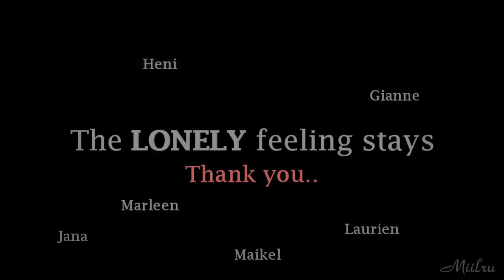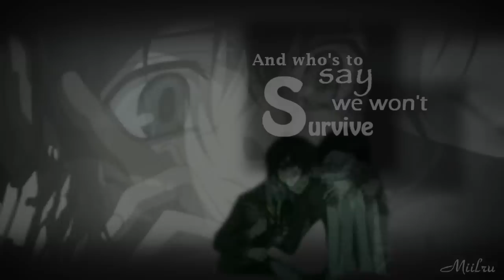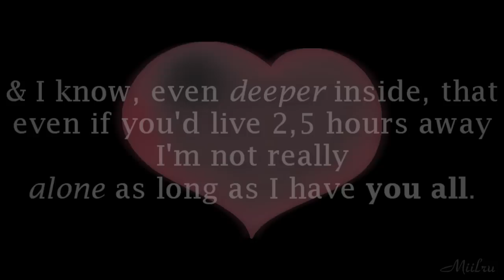Miharu | Save the Fading Light in our Souls.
[ƒuSє] - Spoiler allert. (Though I don't think you can ever notice what the spoilers are uless you've watched it.
-Stupid glitches- D:

I'm sorry for this very depressive video. When I made it I was planning to say a lot of
depressing things in the description, but luckily I feel much better now :D You guys are saved! xD
I guess fully expresing myself with vidding really helps, becouse you kinda open up about
yourself in a creative way. But I'll try to make something more happy next time :D

I have been addicted to this song for a few weeks now! (Well I guess it are weeks xD I kinda lost
my sense of time :'D ) And I wanted to vid with my favo anime character anyway, I just didn't knew a good song xD
But then I realised how fitting this song is for me & probably for a lot more people as well & I just had to vid it.
I am only focusing on Miharu. Not on the story, Yoite or whatever couse its mainly about myself xD
You've all read the names right? Thank you for being there for me when I need it.
Friendship comes from two sides so i'm gonna change my way a bit, I promise :3

I guess that was all then ^^
Oehw, I forgot..DON'T SAY A WORD about the quality D:
If you know where to get high quality clips of Nabari no ou, then i'll be pleased to know, but
the anime is lycensed so..
I DEMAND you all to go watch Nabari no ou! :'DDD Couse it's awesome ! ^^
Okay i'm done.

Animes: Nabari no ou.
Song: Broken Wings.
Artist: Alter Bridge.
Programs: Sony Vegas pro 09, New blue fx, Spicemaster.